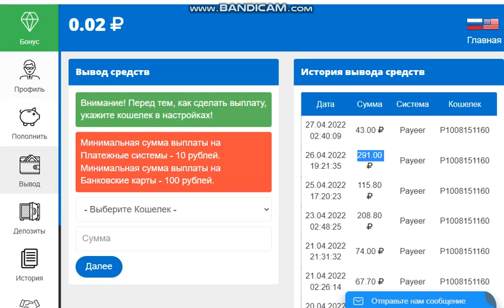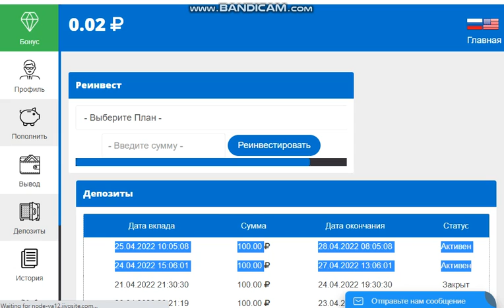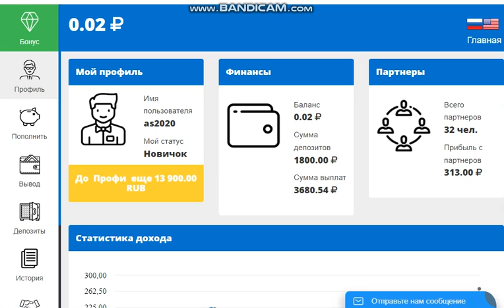Invest-coin.co PROFIT 200%-900% AFTER 70 HOURS START WITH 100 RUBLES (22)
online earning,
earn money,
money online,